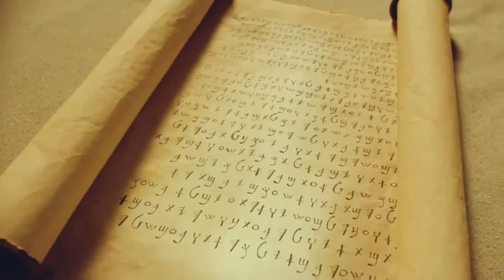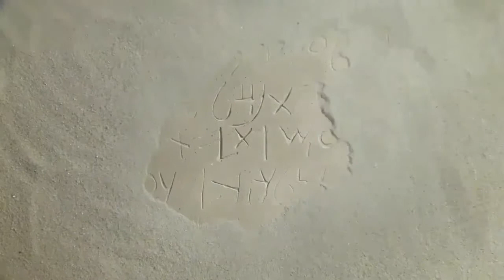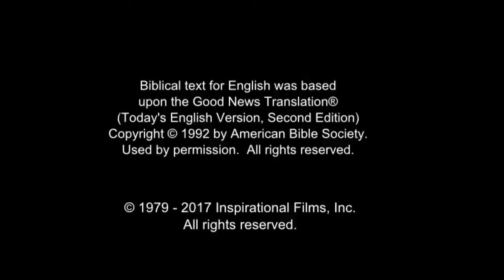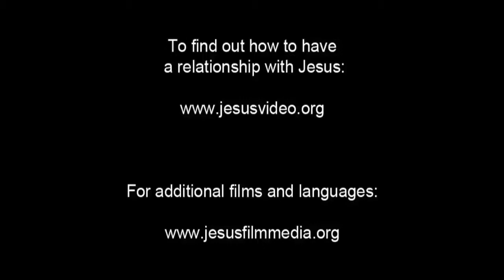Arabic, Modern Standard Life Saving Message! Jesus! Jesus! Jesus Save me! Risen Jesus Saves!(58)